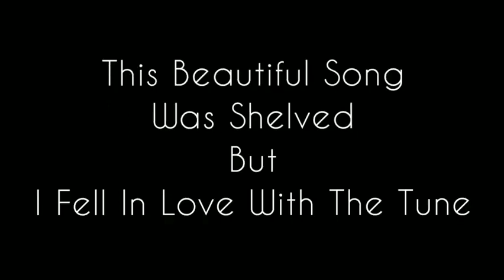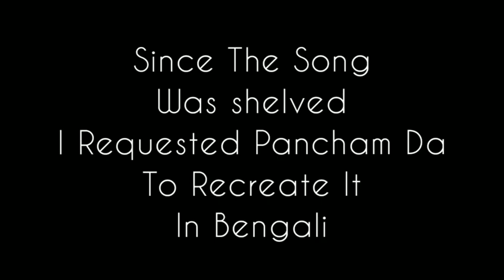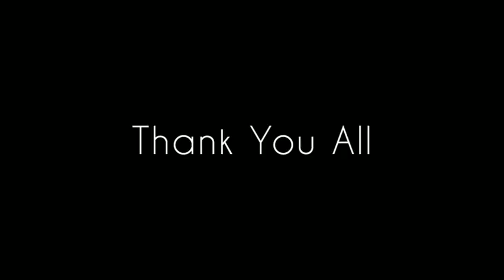Kishor da one of the best Mujhko Yuhi Udaas Clean Mix Kishore Kumar RD Burman Gulzar Khushbo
Mujhko Yuhi Udaas | Clean Mix | Kishore Kumar | RD Burman | Gulzar | Khushboo | Unreleased
37,908 views  16 Jul 2022  This Beautiful Song Was Shelved, But I Fell In Love With The Tune As I Witnessed The Entire Production Five Decades Ago
I Requested Pancham Da To Recreate This In Bengali Hence My Song Kato Din Ar Ebhabe Boshe Thaki Was Made

Now After 49 Years This Song Has Come Out In Public Domain Hence I'm Sharing It For All The Listeners
This One Is A Clean Mix, Enjoy

Thanks To Late Mili Bhattacharya & The PANCHAM MAGIC PUNE Group For Sharing This Priceless Gift With All Of Us

Regards
Amit Kumar
 Good Job sir
My best  Singer Kishore da  Love You All The Time Evergreen